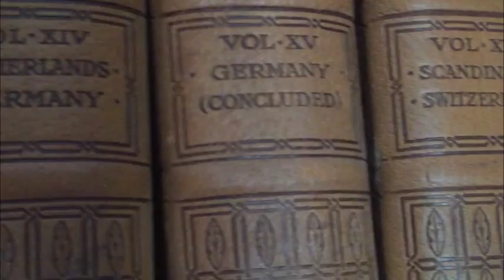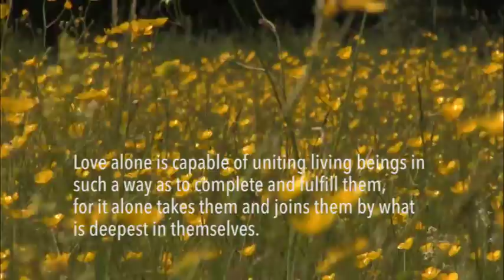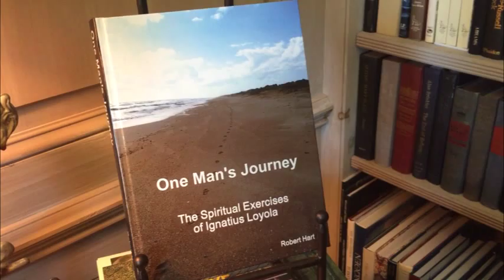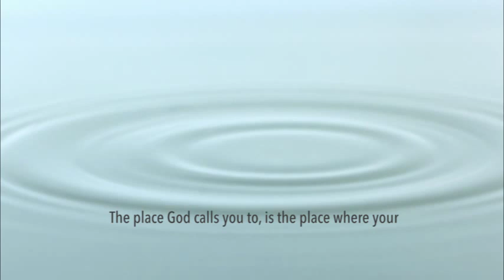Bobs movie 4804